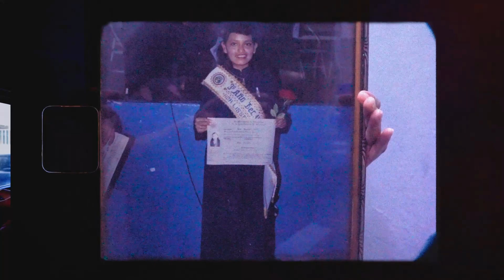Esta es Nuestra Historia! Todo sobre nosotros 😱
¿Quiénes están detrás de este canal?
Hola amigos! Somos Danny y Adita, juntos viajamos en nuestro VolksWagen Kombi de 1973 llamado Monchito re descubriendo lugares hermosos de nuestro querido El Salvador, aprendiendo, disfrutando y compartiendo con nuestra gente.

Este es un video diferente, uno en el que queremos compartir un poco mas sobre nosotros, para aquellos que no saben quienes somos, que recien se acaban de unir al canal o que simplemente sienten curiosidad por nuestros videos, hoy es el dia para conocernos mejor.

Este mes celebramos nuestro segundo año con el canal en YouTube y queremos iniciarlo de una manera diferente y sobre todo dándole gracias a Dios y a nuestros amigos VolksWagos que siempre ven nuestros videos.

Muchas gracias a todos por ser parte de esta comunidad Volkswaga!

Esperamos disfrutes este video.

En todos nuestros videos encontraras:
Somos Youtubers Salvadoreños.